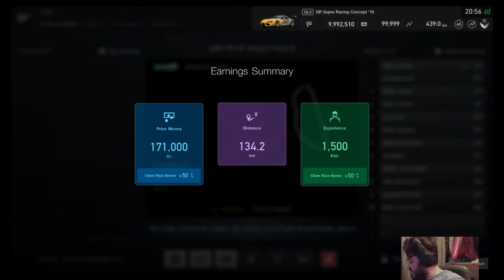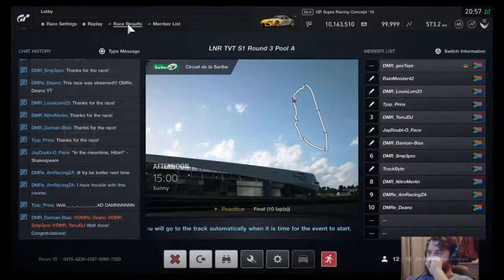GT SPORT: LNR Season 1 Race 3 Pool A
Gran Turismo Sport Enthusiast
Sim Racer
Youtube Streamer
GT Sport Coaching

Part of Team DMR

Facebook: DMRe_Deano - GT SPORT